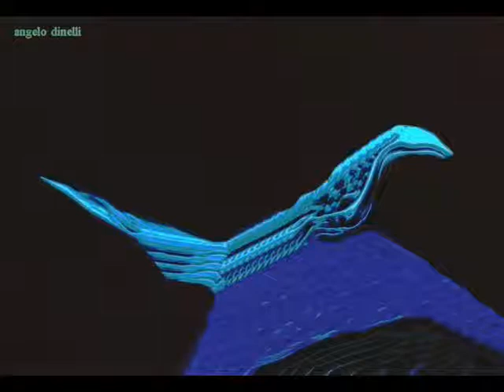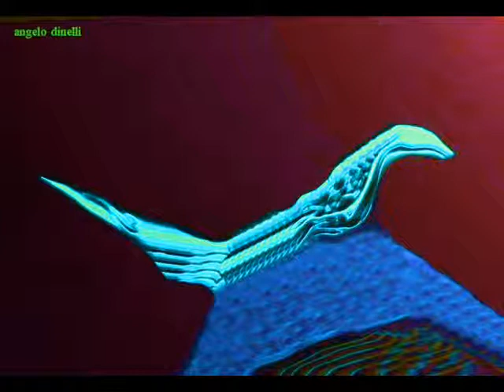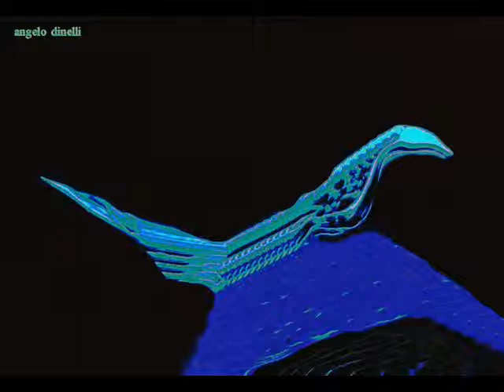Czerny - op.740-44 -- Dinelli vibraphone & accordéon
Original version is for piano